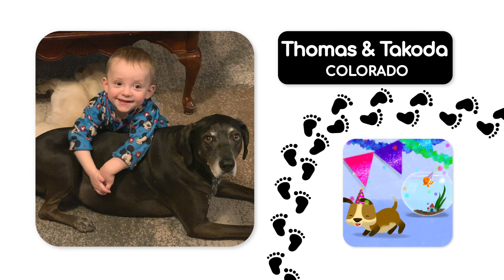Babyfirst- I Love My Pet 89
Babyfirst- I Love My Pet 89- Thomas & Cheyenne, Brooklyn & Iggy , Thomas & Takoda, Eddie, Olivia & Shea, Hunter & Vega , Joshua & Ava, Heidi & Jackie Blue, Ellie & Lola